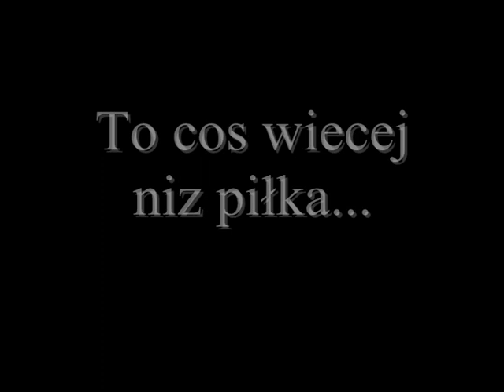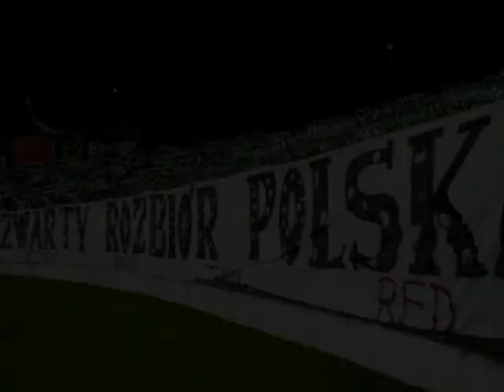Być Kibicem - Lechia Gdańsk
Tego nieda się określić to trzeba przeżyć !!!